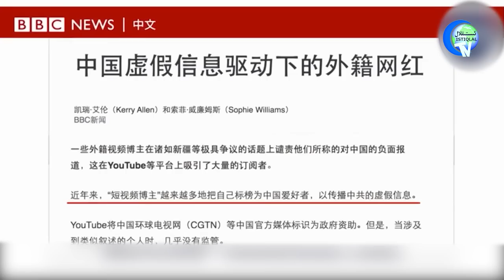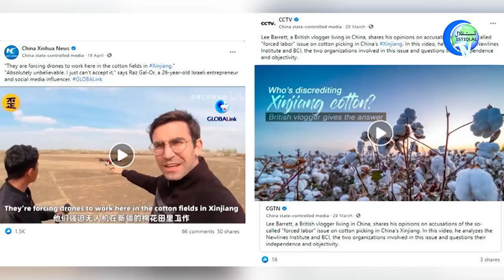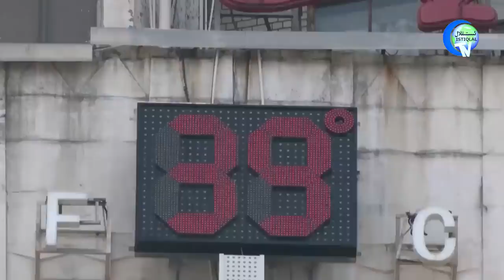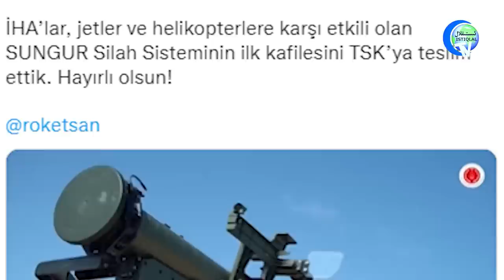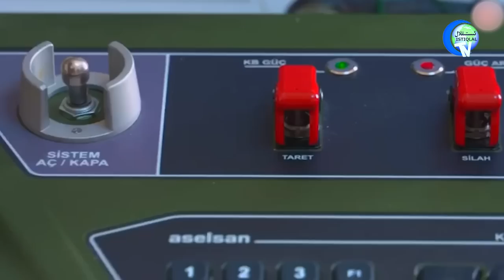ئىستىقلال كۈندىلىك خەۋەرلىرى 2022-07-26، رىشى سۇناك: خىتاينىڭ تەسىرىنى تەلتۆكۈس يوقىتىمەن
ISTIQLAL KÜNDILIK XEWERLIRI 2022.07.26 / RISHI SUNAK: XITAYNING TESIRINI TELTÖKÜS YOQITIMEN